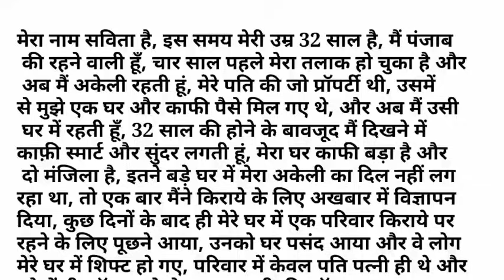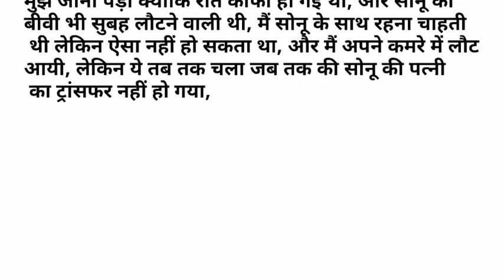Suvichar || An Emotional Heart touching story || Motivational story || Lessonablestory||Hindi story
Suvichar || An Emotional Heart touching story || Motivational story
sadabahar stories
suspense story
moral stories
Sarita story story